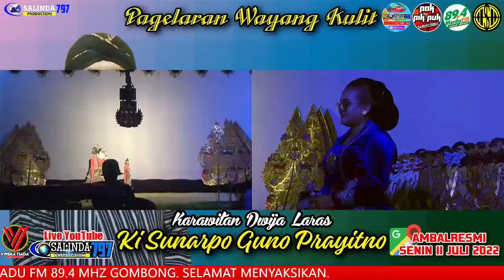LIMBUKAN DWIJA LARAS KSGP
LIVE STREAMING WAYANG KULIT KI SUNARPO GUNO PRAYITNO LAKON UDAWA KRAMA. BERSAMA KARAWITAN DWIJA LARAS DARI DS.DUDUKULON KEC.GRABAG KAB.PURWOREJO. DISIARKAN LANGSUNG DARI DS.AMBALRESMI KEC.AMBAL KAB.KEBUMEN, SENIN 11 JULI 2022. LIVE STREAMING & DOKUMENTASI SALINDA 797 WA.089666592383 & TELP.087737942898. DIDUKUNG OLEH VRISKA NADA SOUND SYSTEM, WS AUDIO AMBAL, PAK PIK PUK, SUGITO-GITO 360, DAN RADIO MADU FM 89.4 MHZ GOMBONG. SELAMAT MENYAKSIKAN.
CHANNEL YOUTUBE OFFICIAL CV.SALINDA797 PRODUCTION

Contact Person Liputan & Live Streaming / Dokumentasi

PERINGATAN PENTING !
Jika ingin Share Video Dari Channel Salinda797 Production diharapkan :
* IZIN TERLEBIH DAHULU / CHAT LEWAT WHATSAPP
* MENG-UPLOAD ULANG VIDEO INI DI YOUTUBE
* MENCANTUMKAN LINK VIDEO RESMI.
* TIDAK DIPERBOLEHKAN MENG-EDIT DAN MEMOTONG VIDEO SEBAGIAN ATAU SELURUHNYA, SEHINGGA MENIMBULKAN KESALAHPAHAMAN.
MOHON DIMENGERTI.
* TIDAK DIPERBOLEHKAN MEMANFAATKAN VIDEO INI UNTUK KEPERLUAN KOMERSIL.

Terimakasih.
Salam Budaya.